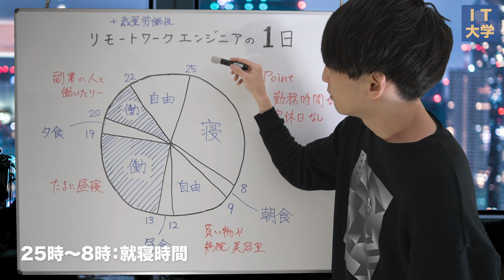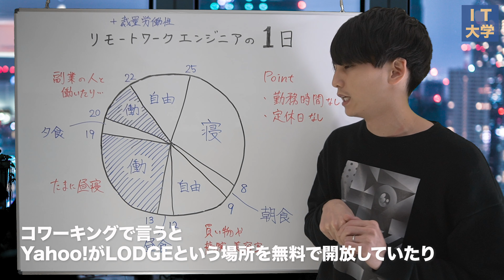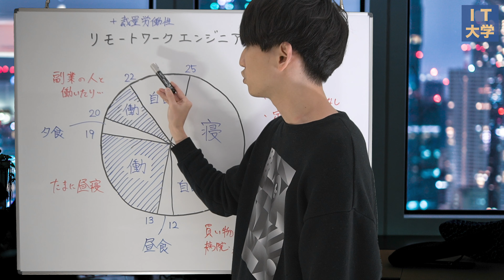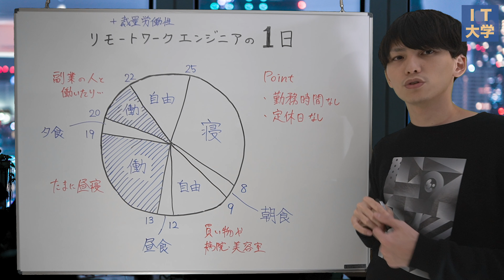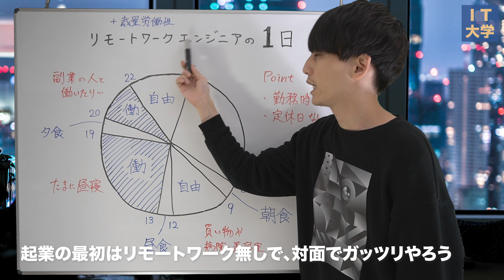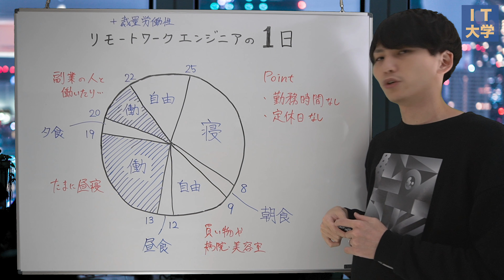リモートワークエンジニアの1日。在宅ワークをやってみた感想を述べる。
文系プログラミング未経験 → Yahoo! JAPANエンジニア → 起業家

🔥この動画だけは見よ！
無料かつ最速でプログラミングを学ぶ！

👨‍💻 自己紹介
Yahoo! JAPANでプログラマーとして働いていました！
現在は起業家として新規サービスを開発中です！

・IT業界、Web系、プログラミング、デザイン
・リモートワーク、在宅勤務、副業
・起業、経営、スタートアップ、ベンチャー